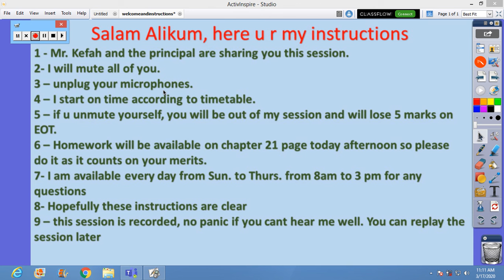welcome message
a channel for doing past papers for IGCSE students in biology